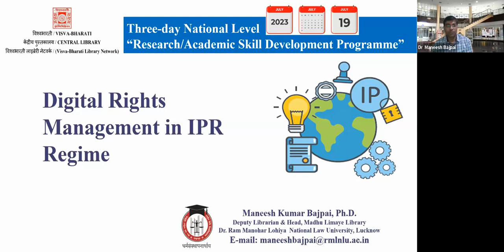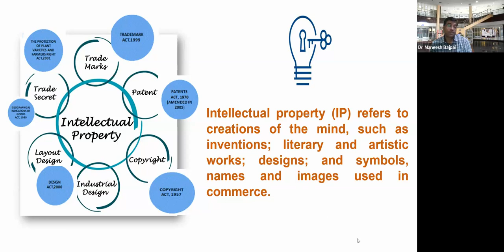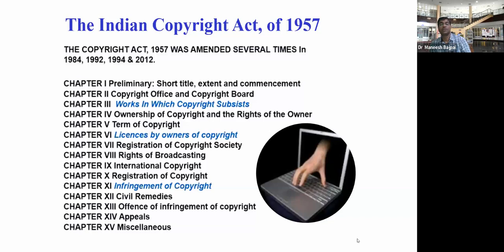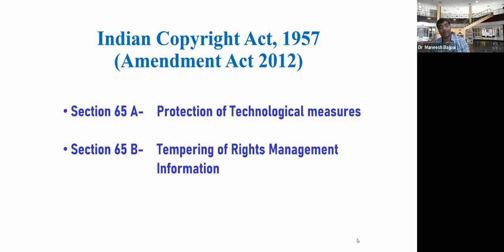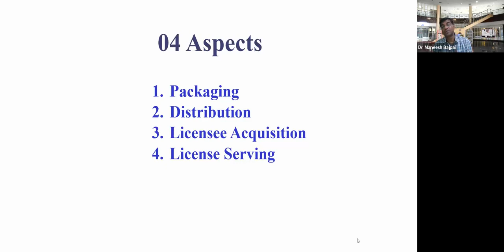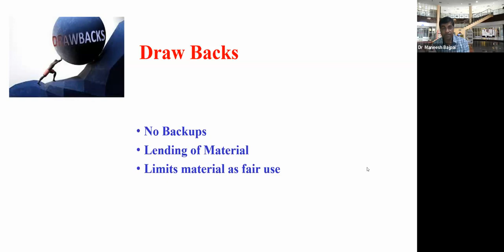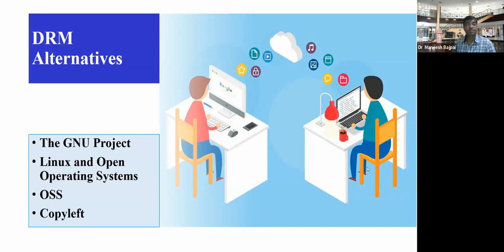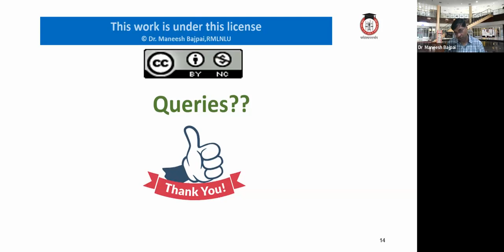Digital Rights Management in IPR Regime by Dr Maneesh Kumar Bajpai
Day 2 of Three-day National Level “Research/Academic Skill Development Programme” organise by Visva-Bharati Library Network.
Speaker:
Dr Maneesh Kumar Bajpai
Librarian (I/c)
Dr RML National Law University,
Lucknow, India